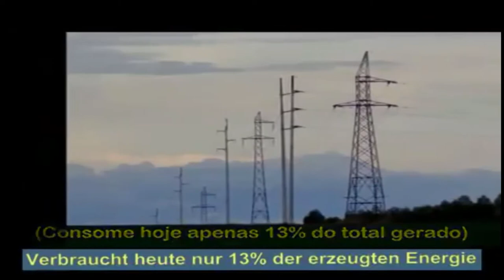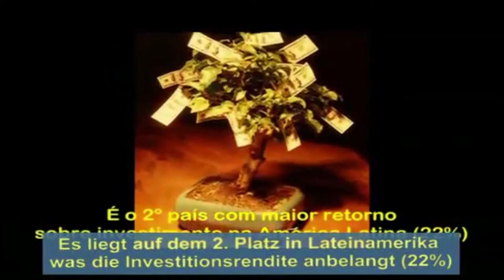Die besten Geldanlagen - Wo Geld investieren? Geheimtipp - Das beste Land um Geld zu verdienen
Schauen Sie sich mal das Video. Es ist wirklich noch nicht zu spät um Geld anzulegen. Entscheiden Sie selbst ob Paraguay das richtge Land ist  um Geld zu verdienen.